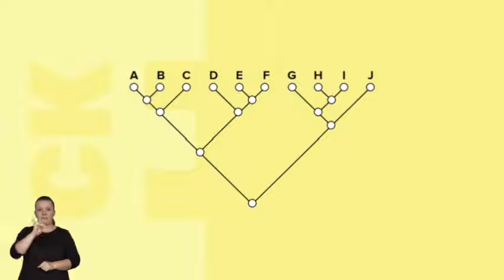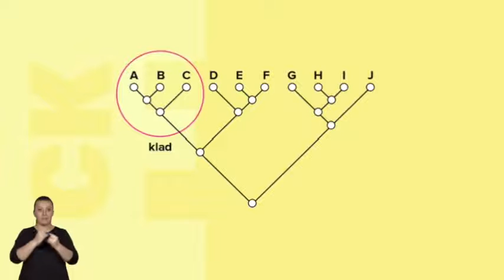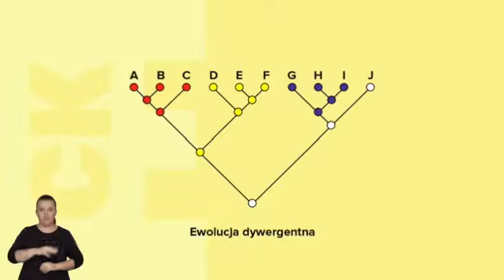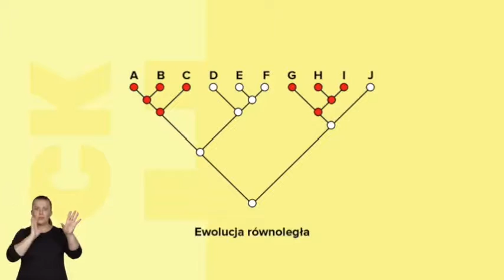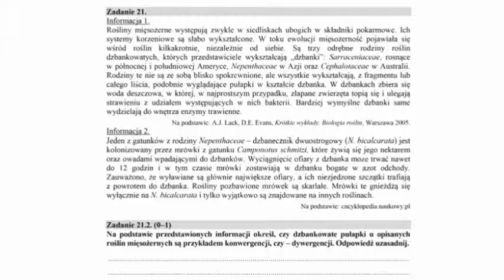Jak odróżnić dywergencję od konwergencji? Wersja dla niesłyszących